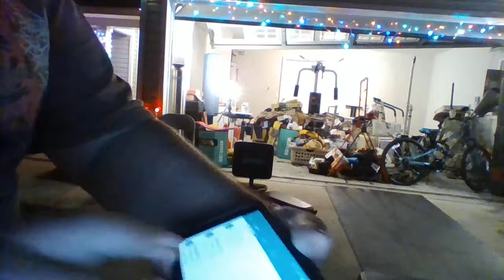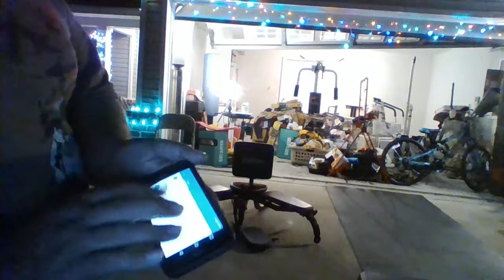20180124 18 14 37 Shane tries Versaflex, but it doesn't open all the way.